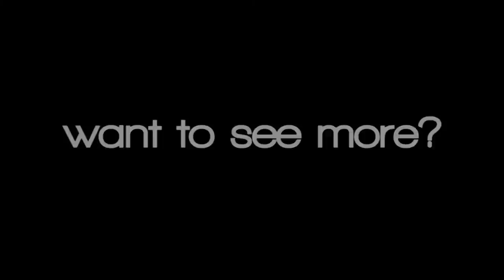Hairguru Nick Irwin @ TIGI Incrowd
watch this preview of Hairguru and superstylist Nick Irwin of TIGI. He shows you how to create the latest TIGI look. Watch the complete step by step video Become a member and get your free 7 days PRO trial Membership expires automatically, no string attached.